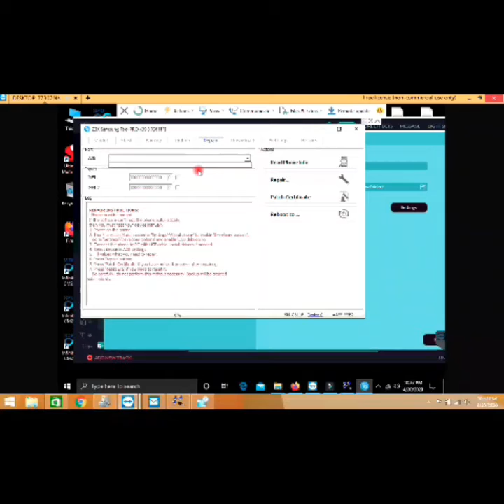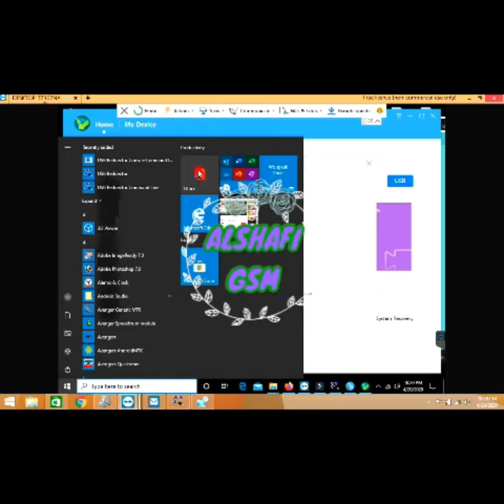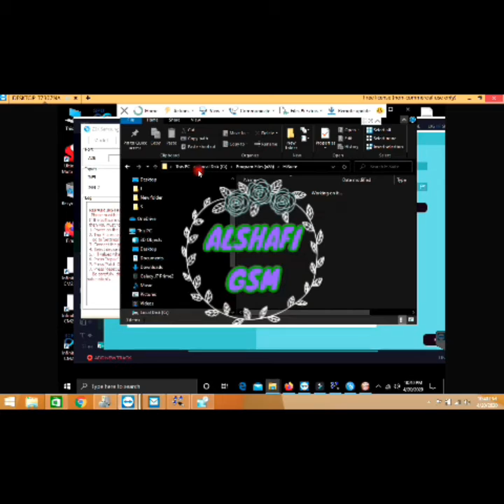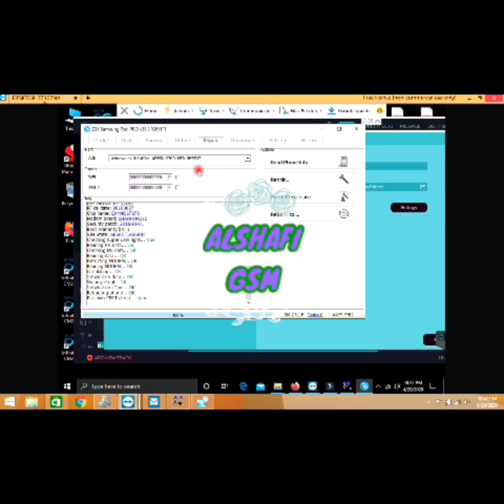Samsung J7 PRIME 2 G611f imie ng fix with z3x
g611f imie ng fix
network  fix
cert fail  fix
with z3x